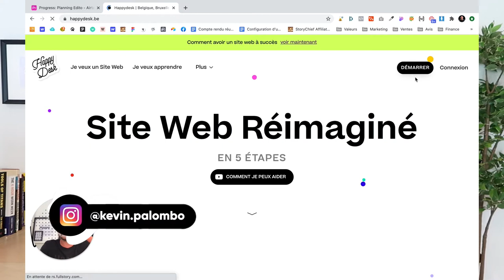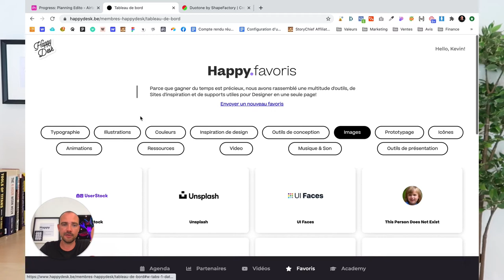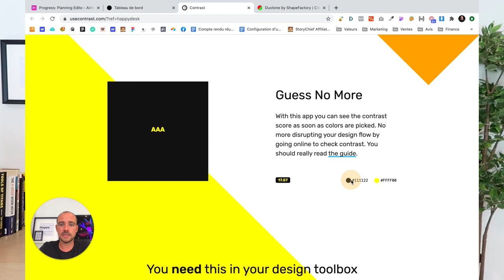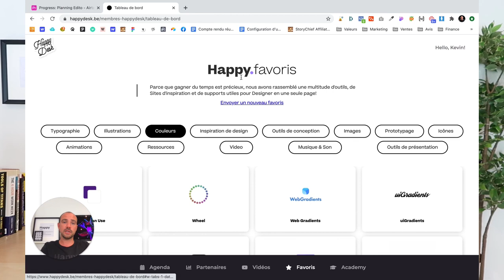Dashboard Freelance Créatif Perso: Sources d'inspiration pour jouer avec les couleurs - 2020